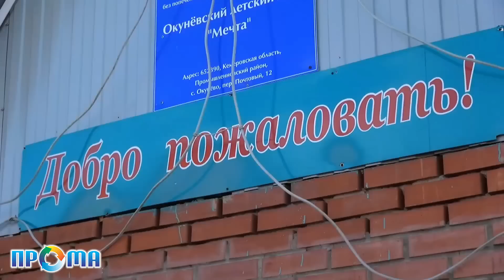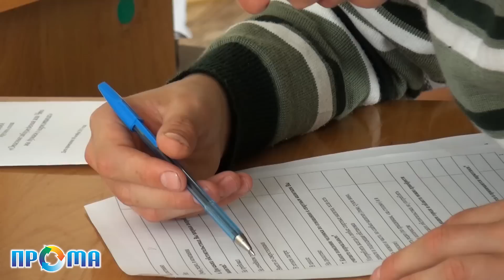Детский дом "Мечта"